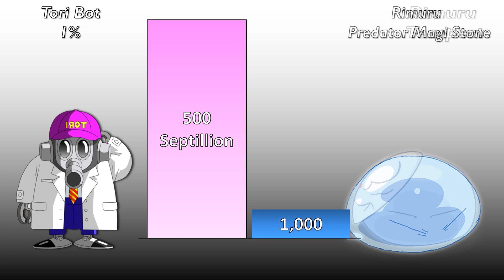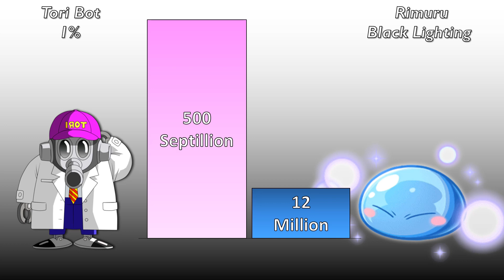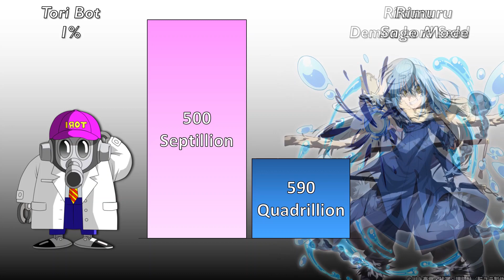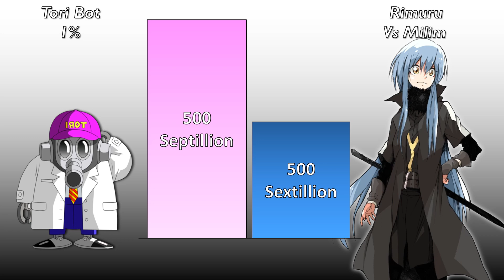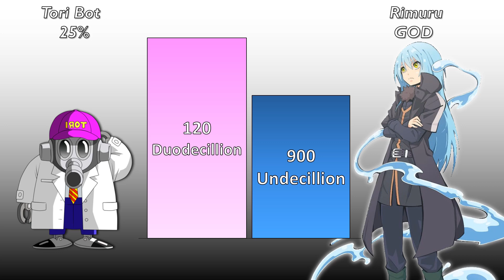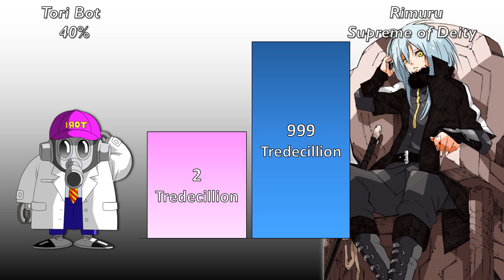Tori Bot Vs Rimuru Power Level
Tori Bot Or Rimuru